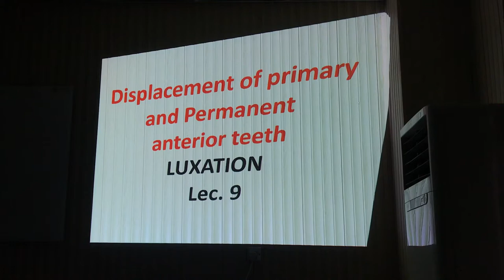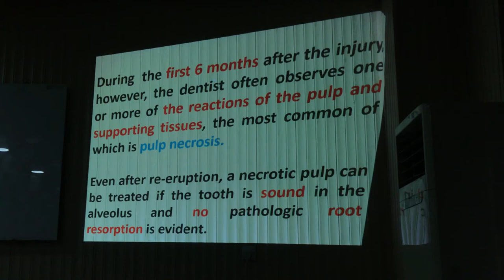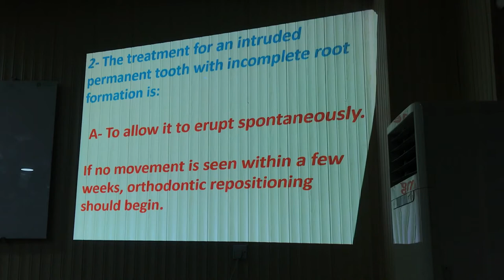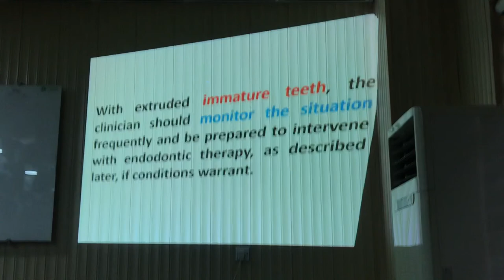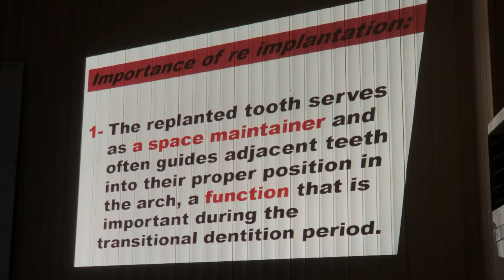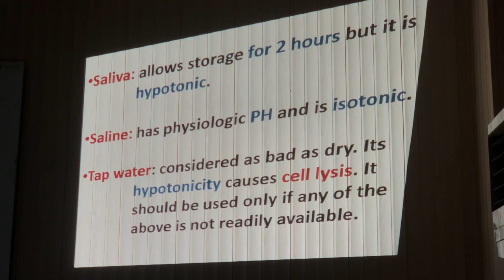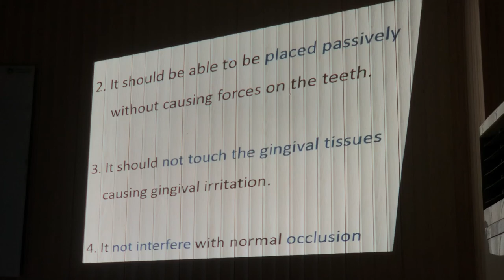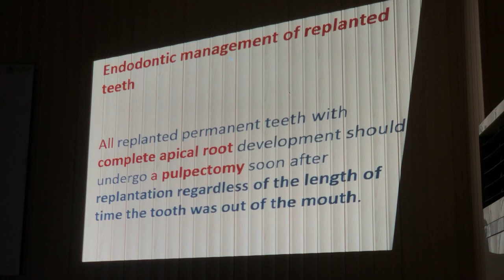Pedodontics Lecture - Displacement of Primary and Permanent Anterior Teeth LUXATION